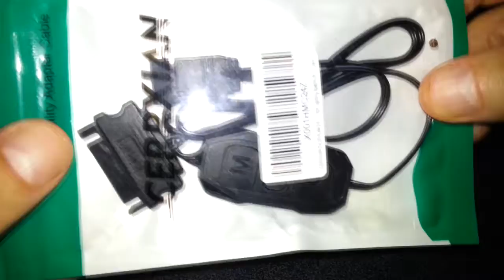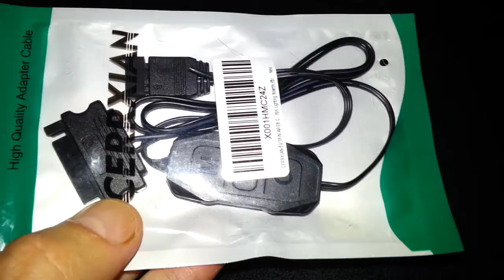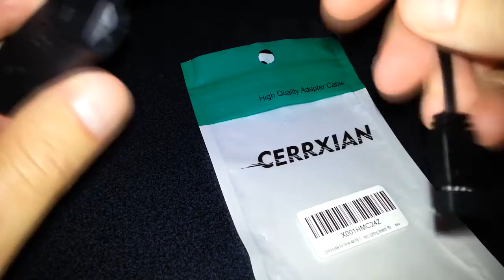My Cerrxian (Coolmoon AR-1) 5V 3pin ARGB Controller Review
A brief review and testing of my Cerrxian (Coolmoon AR-1) 5V 3pin ARGB Controller.